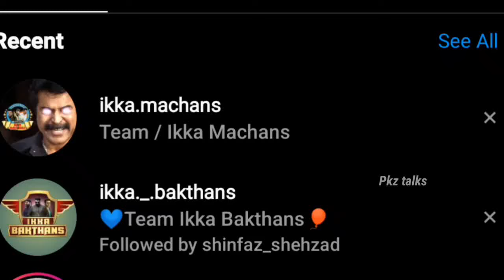69* | Mammookka Latest Pic | mammootty | Pkz talks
mammootty
mammootty latest pic
mammookka
mammookka instagram pic